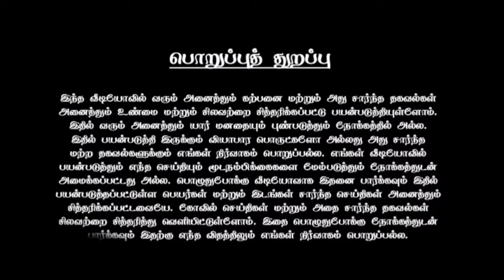வருடத்தின் முதல் அமாவாசை ! இதை செய்ய மறந்தால் ! பாவம் வந்து சேரும் !